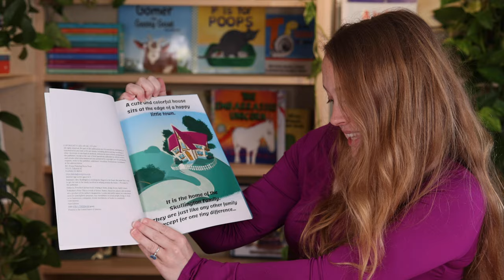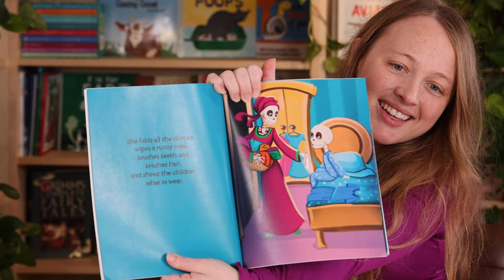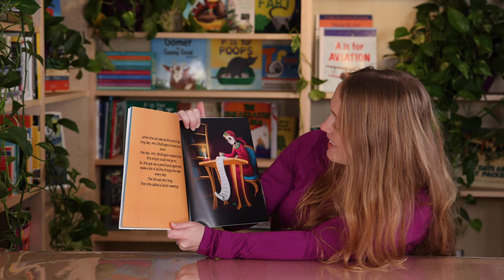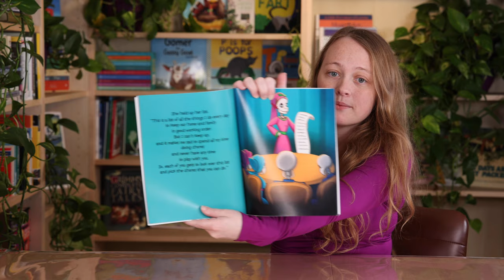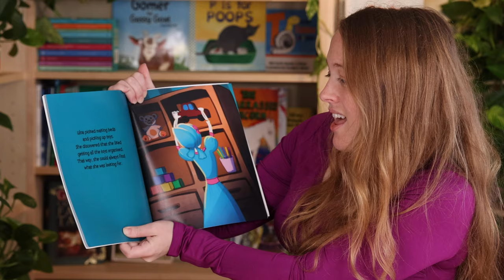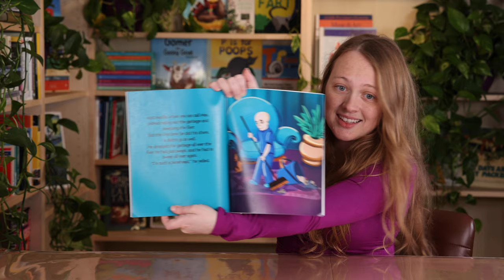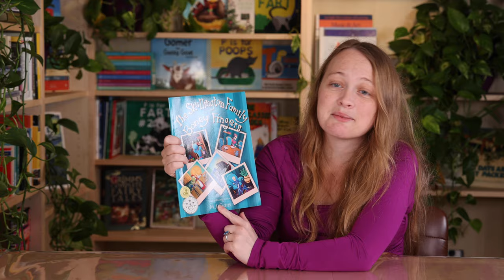READ ALOUD -The Skullington Family Boney Fingers Book (Read By Lol Kids Books)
Want to know more about the author of "The Skullington Family - Boney Fingers"?

Big thank you to M.J Evans for granting permission to read "The Skullington Family - Boney Fingers" on this YouTube channel!